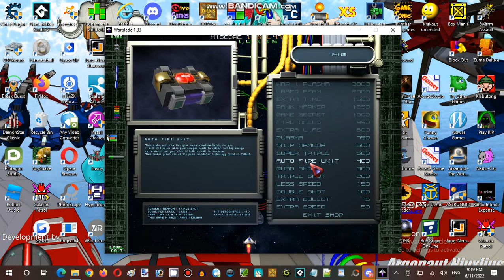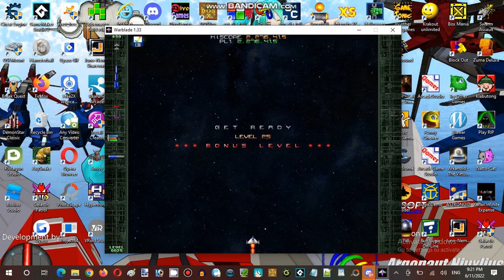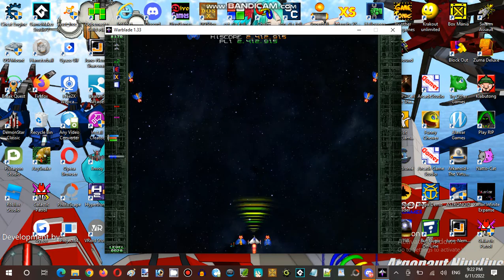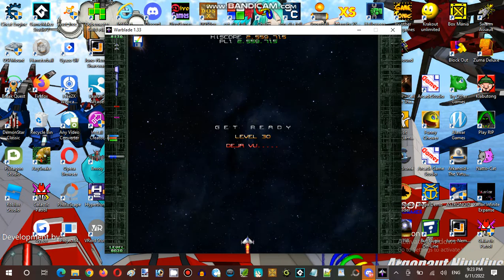Saturday Anime Night Time Streaming Hour at Anime, Vocaloid, & Utau RP Establishment 03 Part 10